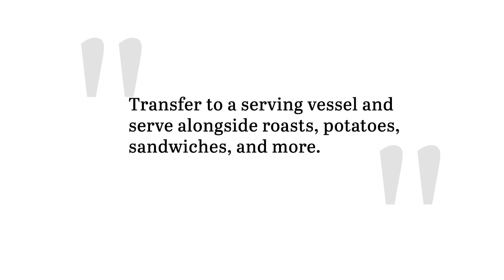Rich Au Jus Recipe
This luxurious sauce made with beef drippings is, as the French say, très magnifique. This version is more convenient than traditional recipes, but doesn't sacrifice on flavor.